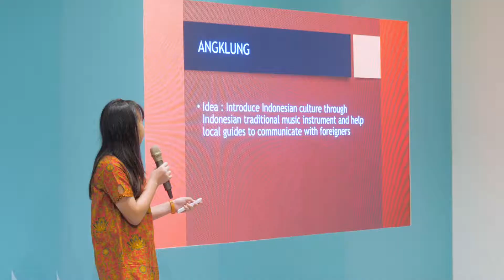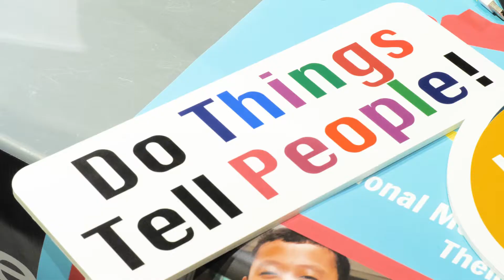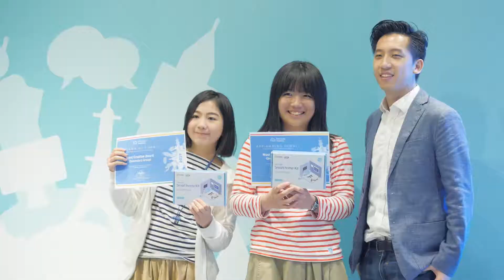AppJamming Summit 2019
AppJamming Summit is an international mobile app design competition! The theme of 2019 is culture - code2connect! Watch the highlight now and look forward to the 2020 Edition themed Inclusive Society Code2beOne!